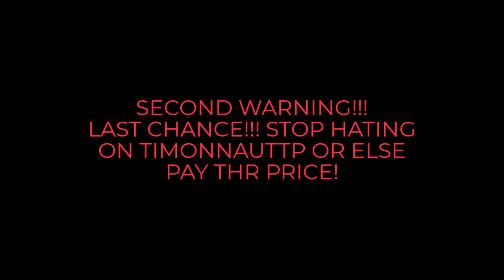MY SECOND MESSAGE TO TIMONNAUTTP HATERS!!!